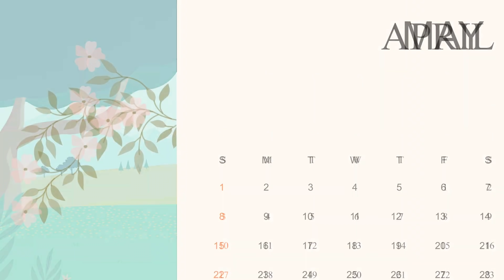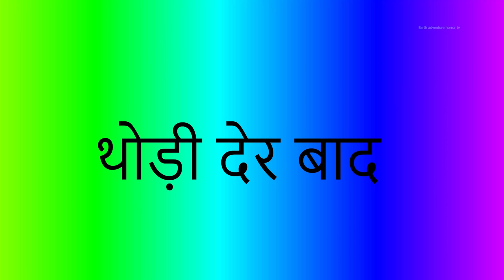चुड़ैलों के चंगुल में फंसा अघोरी! chudailon ke changul mein fansa Aghori! chacha Universe moral!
Aghori_trapped_in_the_clutches_of_ witches_chudailon_ke_changul_mein_fansa_ Aghori_chacha_Universe_moral!